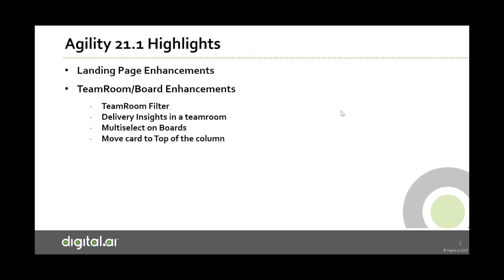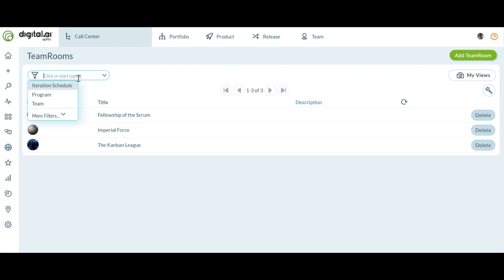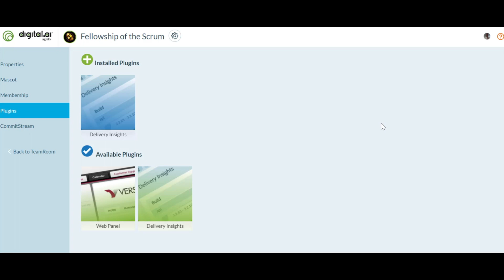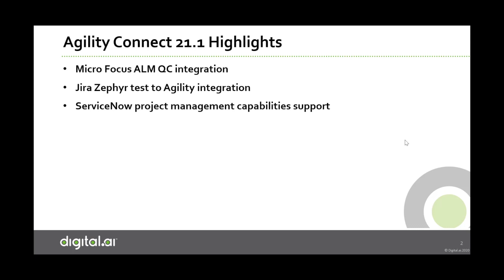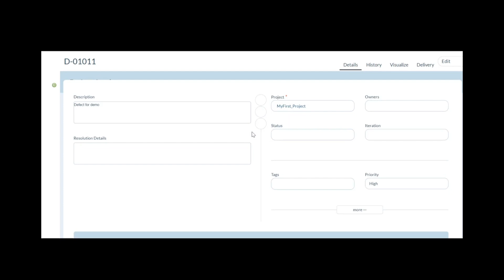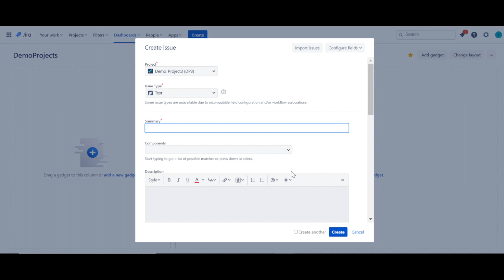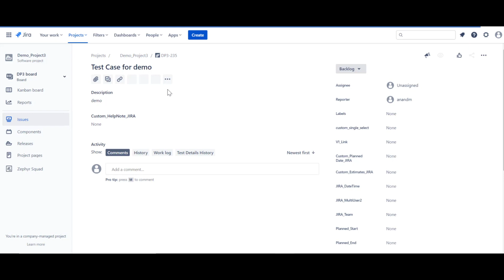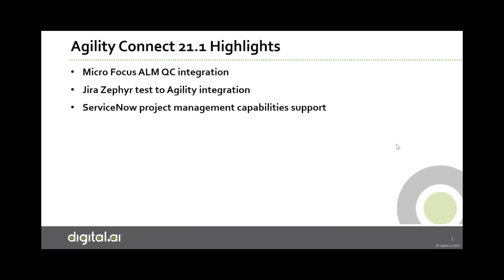Digital.ai Agility 21.1 Release Overview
Check out this video highlighting the latest new features provided in Digital.ai Agility 21.1.